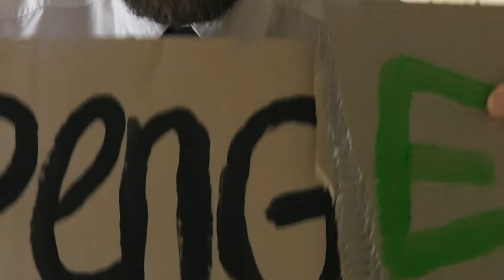Iso & der Fiskecore essen Hotdogs und singen für Sie!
Iso Herquist, der Fiskecore, der Hr. Dr. Geo Køhler und der Hr. Prof. Dr. G. Mainman haben eine neue Platte aufgenommen. Eine ganz großartige Platte. Nur leider können sie die nicht bezahlen. Also: gebt uns euer Geld. Bitte. Danke: